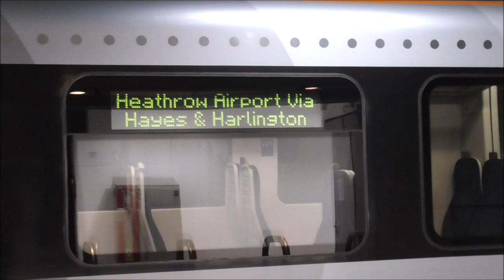Trains at Heathrow Central / Terminals 2 & 3 - 23/06/20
Video: An afternoon spotting trains at Heathrow Central / Terminals 2 & 3 station, this spot features many stopping services from Heathrow Express and TfL Rail between London Paddington and Heathrow Terminal 5. Due to COVID-19 restrictions, no TfL Rail trains were serving Terminal 4 due to it being closed so instead were (and currently still are as of uploading) being diverted into Terminal 5. Unfortunately due to the aggressive hawk-eyed security against photography/train spotting in the Heathrow Tunnels, I was unable to film at Terminal 5 or on the London Underground Piccadilly Line platforms.
At the time of recording this the TfL Rail 360s were still in service, so this was before the 345s took over.

TRAINS INCLUDED:
Heathrow Express Class 332s and TfL Rail Class 360 Desiros (incl. ex-Heathrow Express 360205).